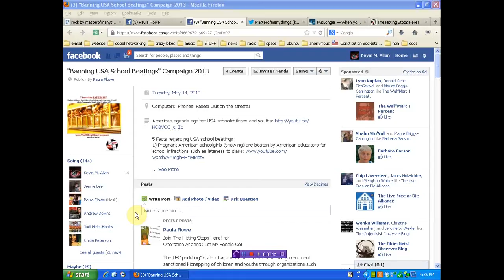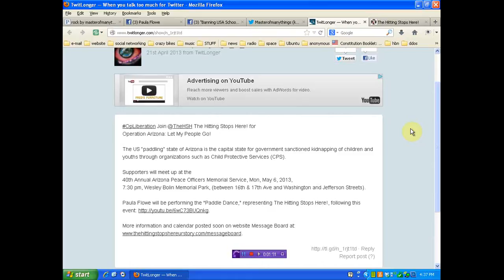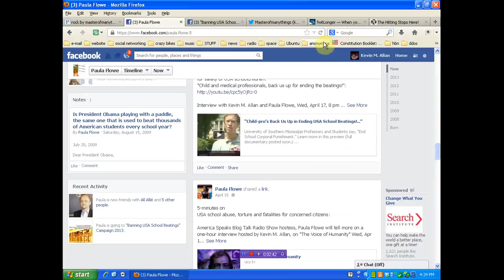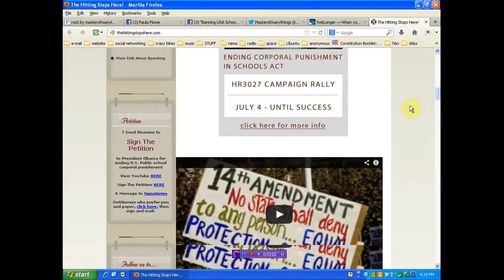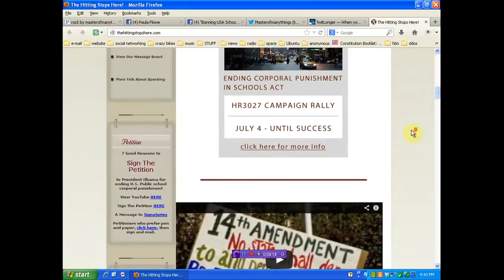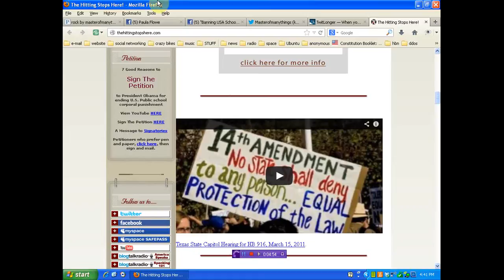Arizona protest to stop school beatings